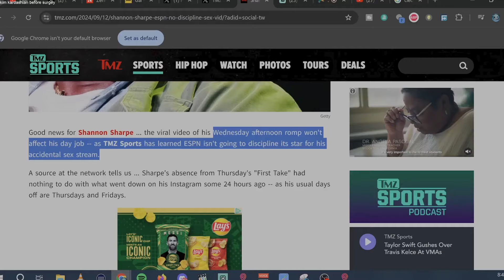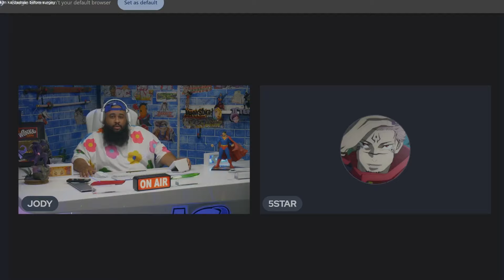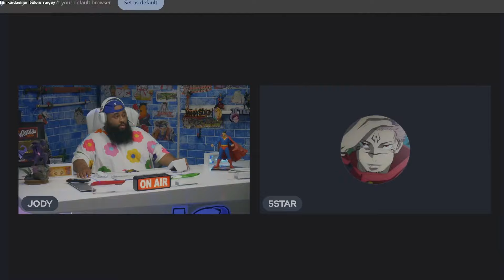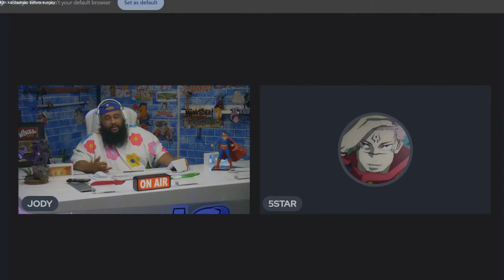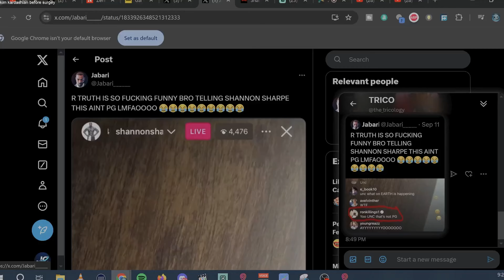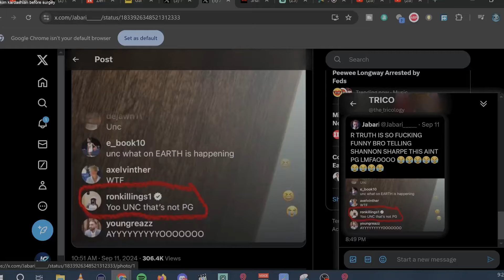Disney Won't Discipline Shannon Sharpe. Paul Pierce Should Sue Disney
Disney shows it's ugly face again. This time it is about unfair practices in the workforce.

Podcast: Jody's Corner Live! - Spotify, Itunes, Google Music

Jody's Corner
3336. S. La Cienega Blvd Suite 195